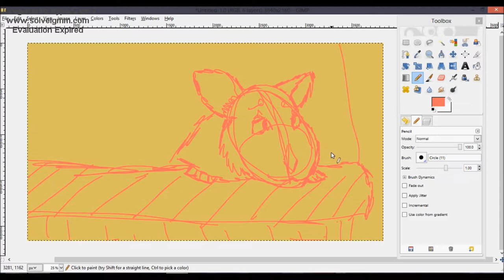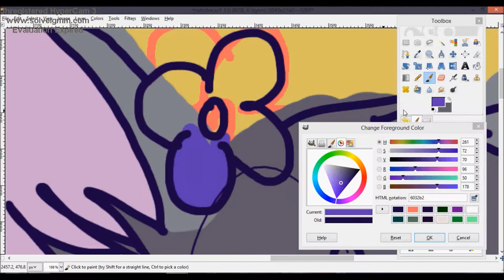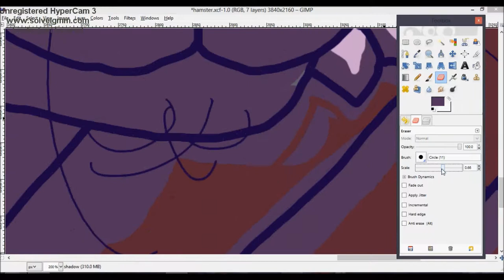Hamster (Speedpaint)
Download Image here:

Yeah! my first video of 2019, lets see how well I keep up my once a week schedule.